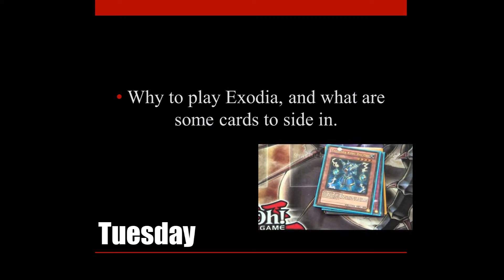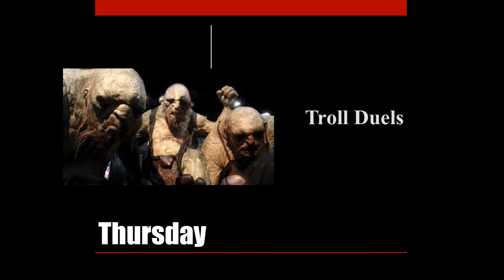Yugioh Exodia Week: What to Expect Ep. 1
Click on the Link Below To Safely Trade Yu-Gi-Oh Cards Around the world. Don't forget, if you want a free two week trial please type tanctics in the recommended by: space when you register.   Thank you and Happy Trading!!!